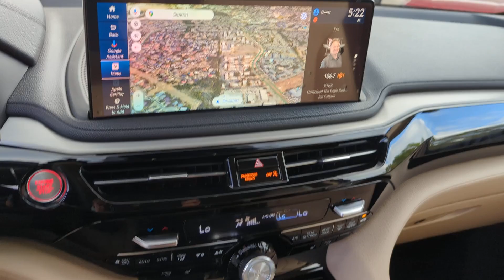2025 Acura MDX San Antonio, Austin, Houston, Dallas, Boerne TX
New 2025 Acura MDX  available at Gunn Acura located in 11911 IH 10 West, San Antonio, TX, 78249.
Stock#: A25154 - VIN#: 5J8YD9H38SL002947

You will be amazed by this   2025  Acura MDX. Best selling third-row Luxury SUV of all time, spaciousness, does-it-all vehicle, designed to fit your lifestyle with style, designed to surpass expectations, superior handling, powerful, high-performance The following are some of this vehicles highlighted options: Pre-Collision System, Intelligent Auto on/off High Beams, Lane Departure Warning, Panoramic Roof, Navigation System, Keyless Entry, Moonroof, Back-Up Camera, Adaptive Cruise Control, Power Passenger Seat. You deserve to experience the power and luxury of the MDX.